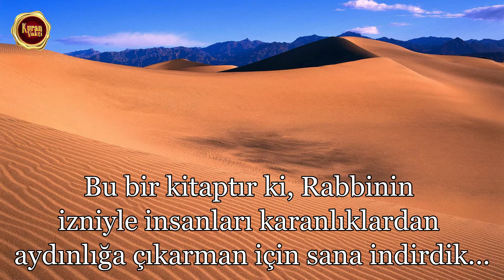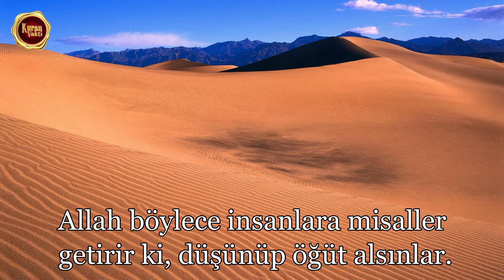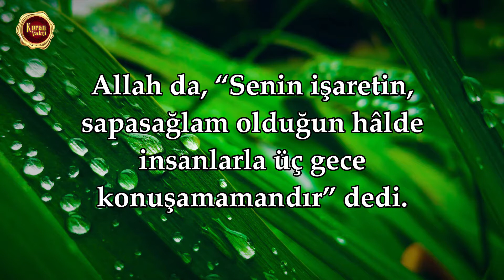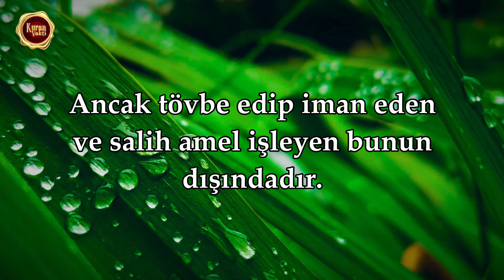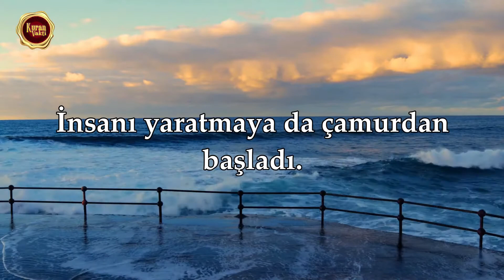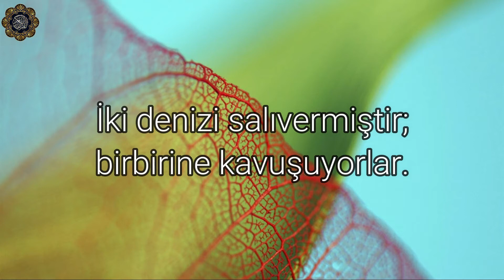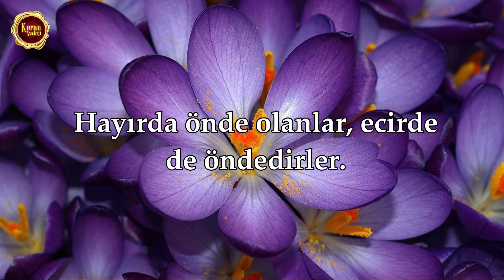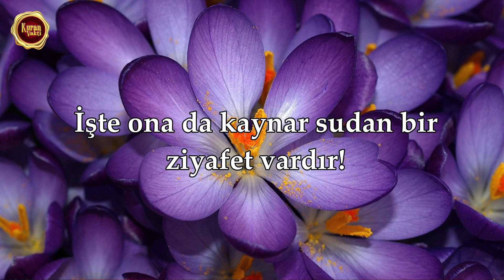güzelokuyuşlar İbrahim, Meryem, Secde, Rahman, Vakıa Suresi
✅İslam Sobhi, İbrahim, Meryem, Secde, Rahman ve Vakıa Suresi

⚜️Kuran Vakti⚜️